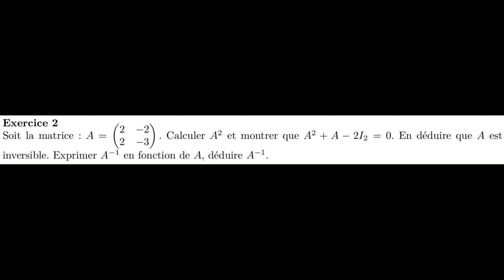Matrices : exercice 2